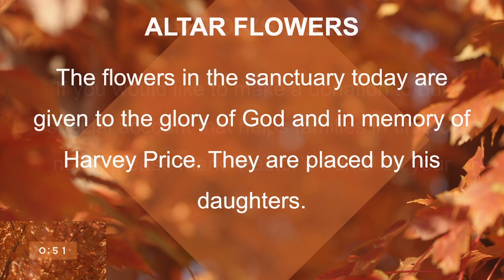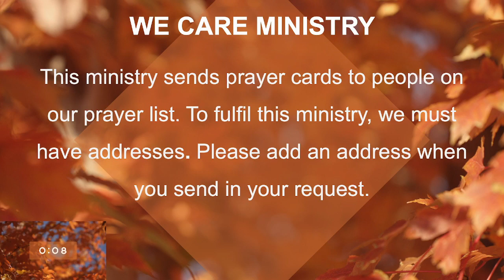World Communion Sunday 2022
Rev. Heather Hensarling. Sermon: "Size of Faith".